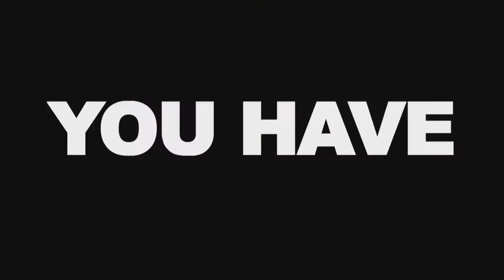JERUSALEM - THEATRE STUDIES UNIT 3 TRAILER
The Peninsula School
Unit 3 Theatre Studies
27th, 28th March, 7.30PM
Pennell Theatre (Downstairs in the PAC)